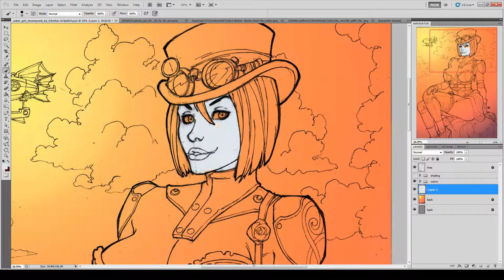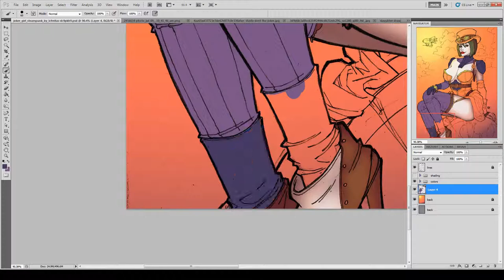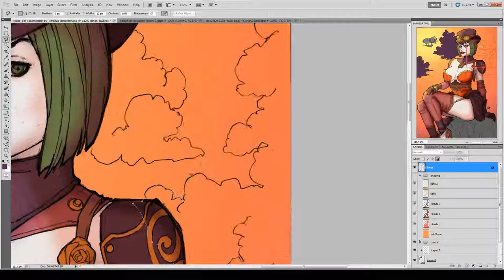Jokers Daughter DC Comics Speed Paint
So for those who want to know About Duel Dent. oooohhh boy reading her history is so crazy and hypocritical and just, wowsa, Like She is an alternate universe of joker's kid who went to the main verse and then there is one involving she is just a made up thing in an old woman's demented mine, another says she just says she is the daughter of the joker, this one is from post flashpoint earth 0 in new 52. just...oh brain...hurty so much, like some comic characters, are complex in history due to writers and all that, but this one is so crazy makes the joker back story hard...oh wait.

Oh, Deja vu up here.

But yea this one is the one I remember slightly more than the other one when it comes to joker's daughter...

And now we shall look at the image, and ignore the anatomy mistakes the line artist did